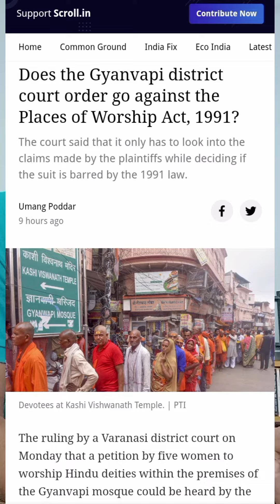Gyanvapi को लेकर Places of worship Act 1991 क्या कहता है